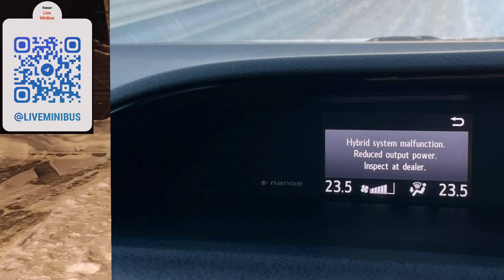Антифриз. Toyota Voxy Noah Esquire Hybrid